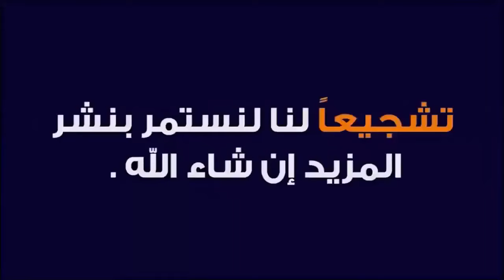موعد مباراة فرنسا ضد هولندا في يورو 2024 و القنوات الناقلة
كأس_أمم أوروبا 2024